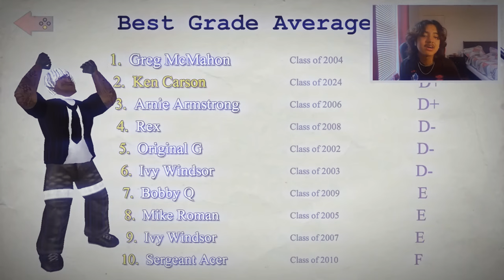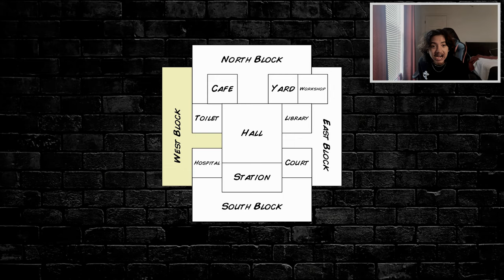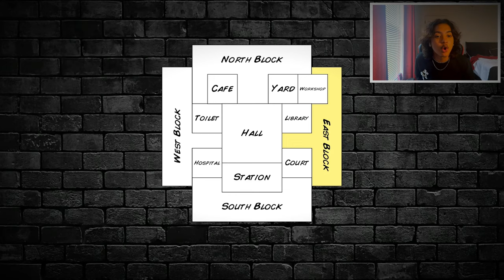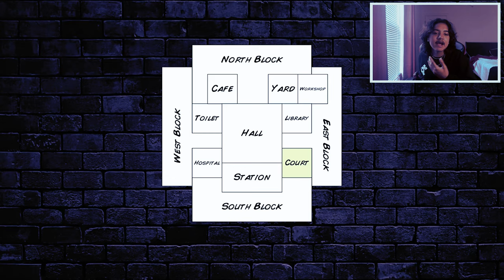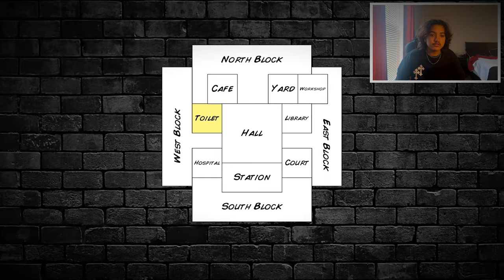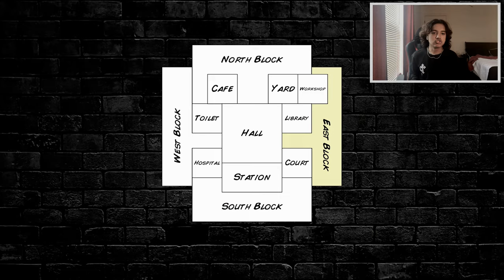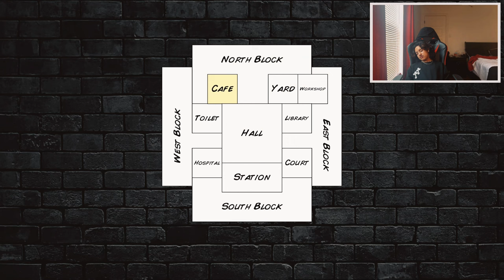KEN CARSON GOT ARRESTED | Hard Time III (MDickie)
jay on hard time iii